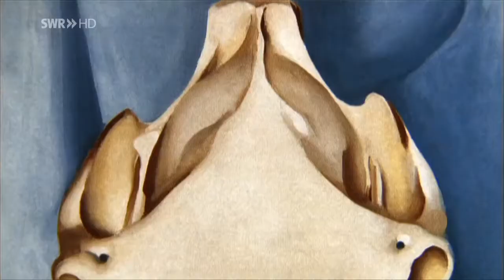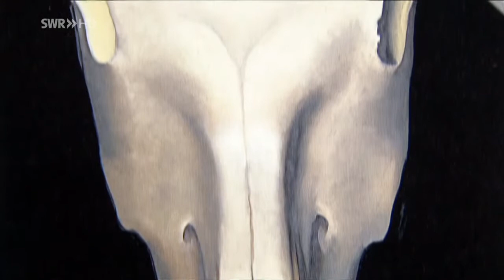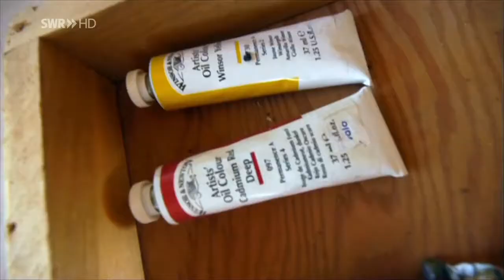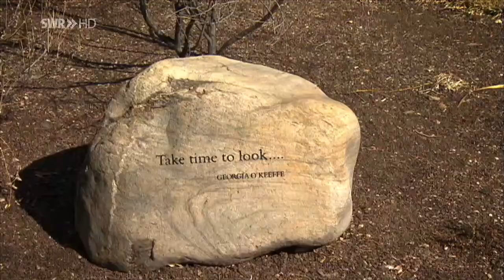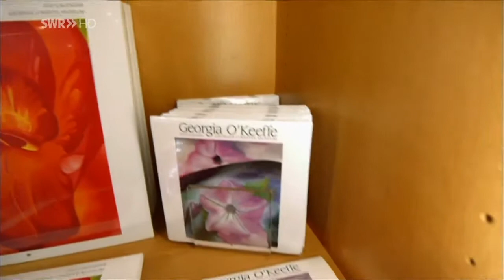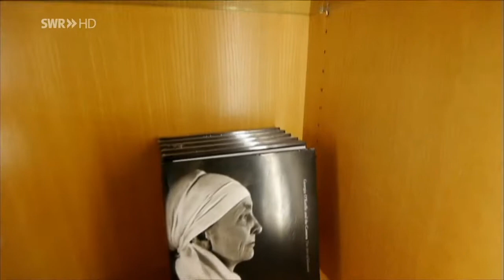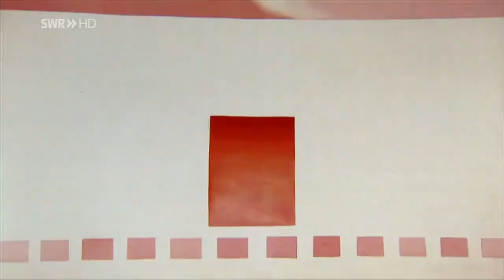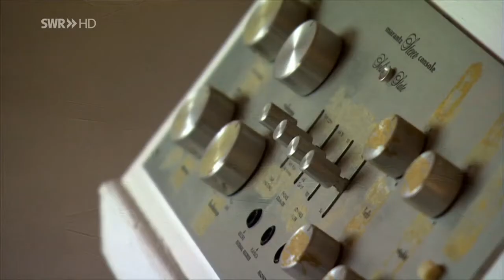Wüste Schönheit - Die Malerin Georgia O'Keeffe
Doku BR 2012 von Brigitta Ashoff, Reihe "Lido".
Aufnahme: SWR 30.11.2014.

Schon zu ihren Lebzeiten war Georgia O Keeffe (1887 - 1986) eine Legende. Die schöne und spröde Malerin schaffte es mit viel Eigensinn, sich von der kleinen Zeichenlehrerin aus der Provinz bis hin zu Amerikas bedeutendster Künstlerin des 20. Jahrhunderts durchzusetzen. Keine Künstlerin wurde so häufig fotografiert wie sie. Vor allem die Aufnahmen ihres späteren Mannes, Alfred Stieglitz, zeigen O Keeffe als eine ungemein selbst- und körperbewusste Frau.
Ihre Bilder entstanden im New York der 30er-Jahre, die meisten jedoch in der Wüste von New Mexico - den beiden Polen, zwischen denen sie sich bewegte. Erkundet wird "O Keeffe s Country" - ihr Kosmos in den kargen Landschaften bei Taos und Santa Fe, zwischen ihrer Ghost Ranch und ihrem Studio in Abiquiu, allesamt Motive ihrer Malerei.
Erstmalig wird das Atelier, wo sie ihre wichtigsten Bilder malte, für ein Filmteam geöffnet. Die Dokumentation "Wüste Schönheit - Die Malerin Georgia O'Keeffe" von Birgitta Ashoff zeigt viele unbekannte Facetten der großen Amerikanerin, deren Werk in Europa meist über millionenfach reproduzierte Blumenbilder bekannt wurde.